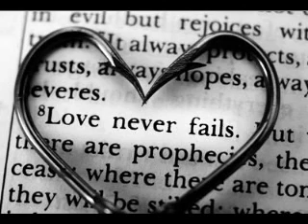Pretty Green Eyes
a song i wrote for my wifey :) love you babe...all haters piss off